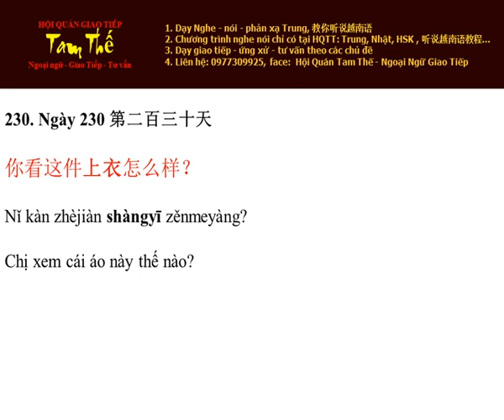Ngày 230 Chị xem cái áo này thế nào - Nghe Noi Tieng Trung Moi Ngay Mot Cau